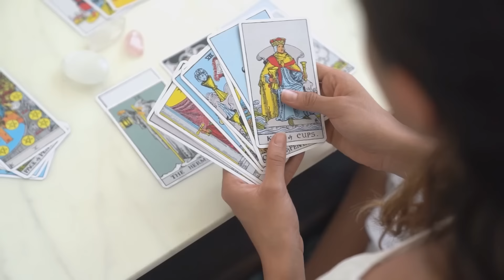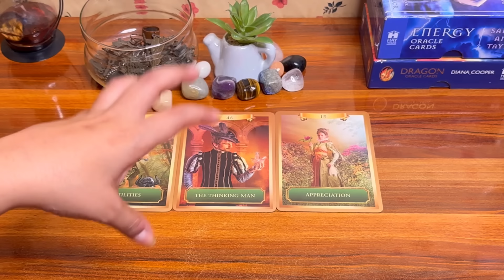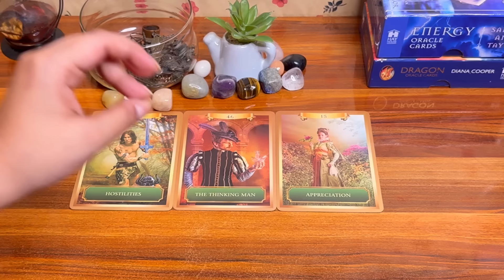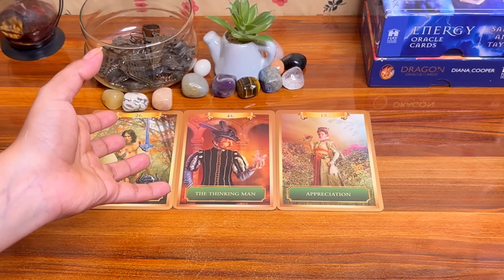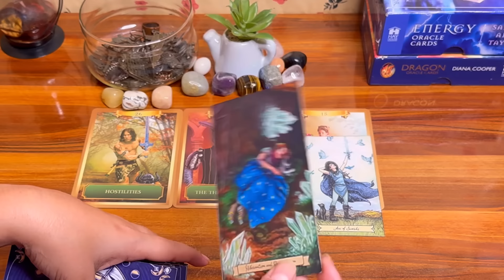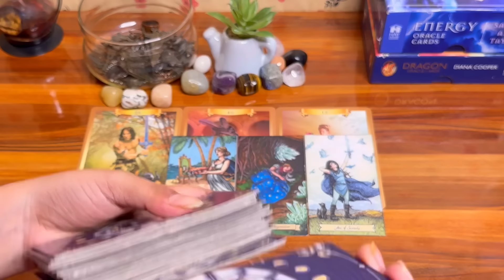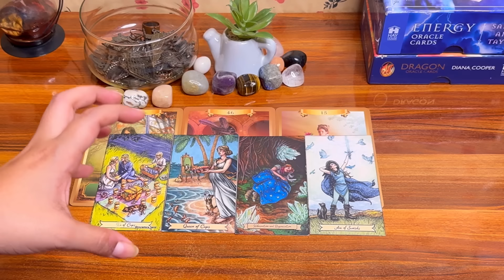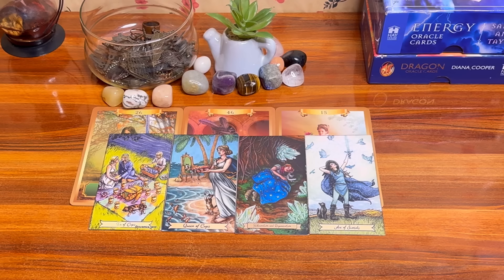🥰🔥APKI TARAF KON ATTRACT HO RAHA HAI?आपकी तरफ कौन आकर्षित हो रहा है?